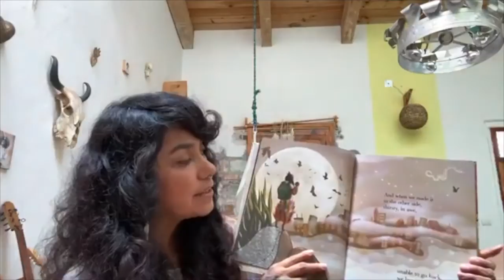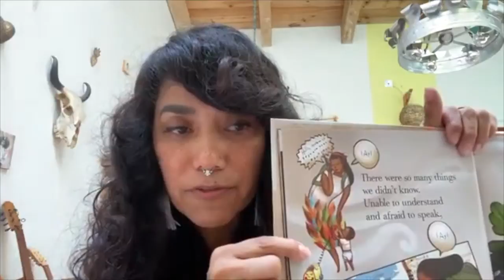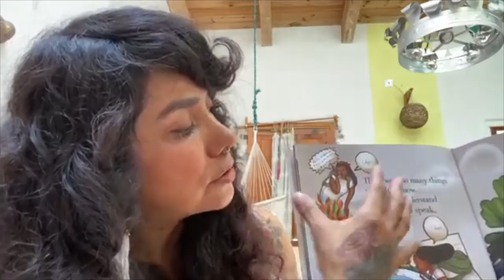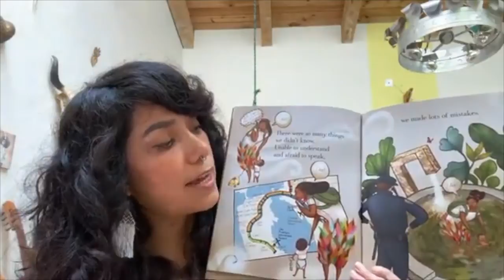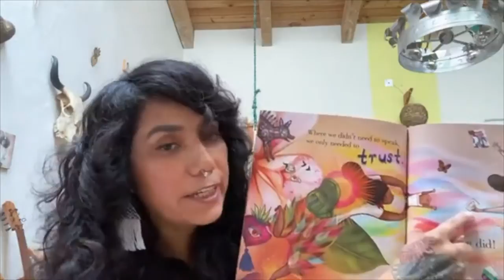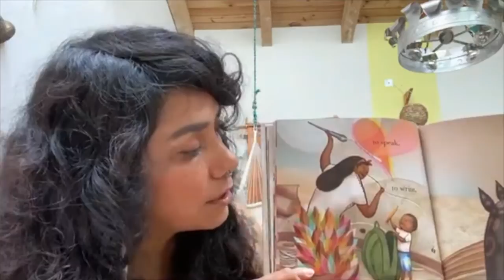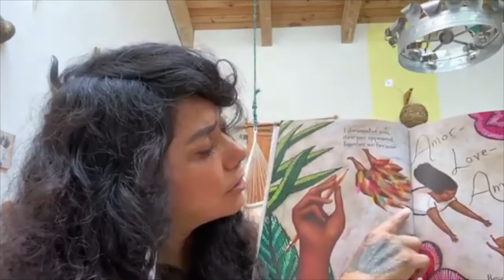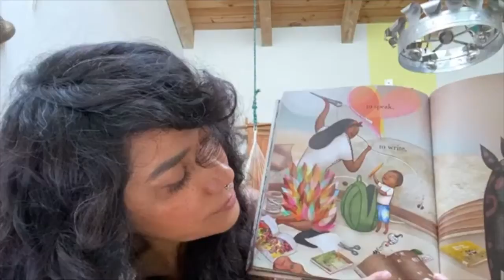Yuyi Morales Expert Day 3